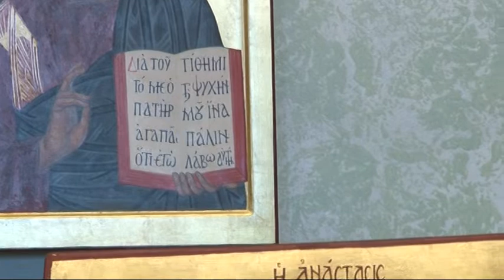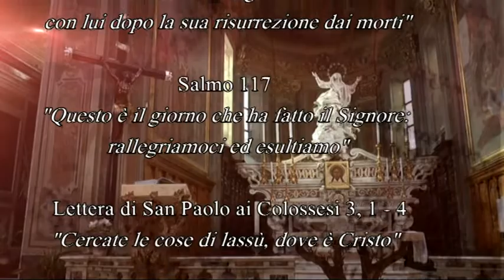AscoltarTi è una festa - Santa Pasqua - 12 aprile 2020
Il commento alle Letture della Domenica di Pasqua. A cura di don Claudio Doglio